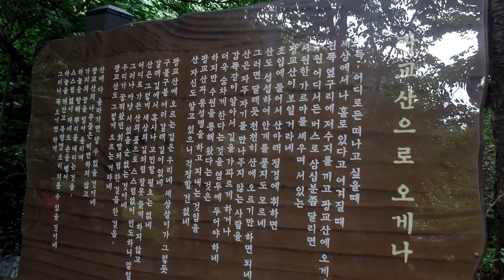광교산으로 오게나. 光敎山. 582m. Gwanggyosan . 수원 여행. . Suwon Trip. . 경기도. 수원. 水原市 . Suwon , KOREA